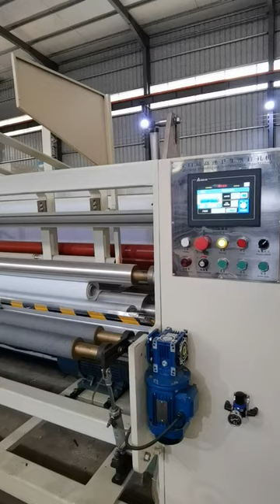High speed 2800mm kitchen towel paper rewinding machine#shorts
Professional supplier of:
1) Toilet Paper Making Machine (1.2m--3.2m width parent roll)
2) Kitchen Paper Towel Roll Making Machine (1.2m--3.2m width parent rol)
3) Facial Tissue Folding Machine (2-14 output lanes)
4  Napkin Paper Folding Machine
  (1/4-fold, 1/6-fold, 1/8-fold,L-fold and other multi-fold type)
5) Hand Towel Paper FoldingMachine(C-fold, V-fold and N/Z/M fold type)
6) Pocket Tissue Machine(mini and standard size)
7) Tissue Paper Cutting and Packing Machine
8) Customized Tissue Paper Machine.

Contact person: Mr Jeff Lin